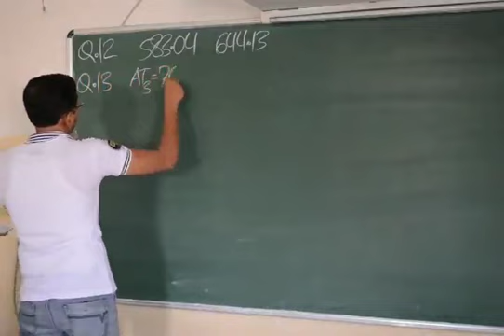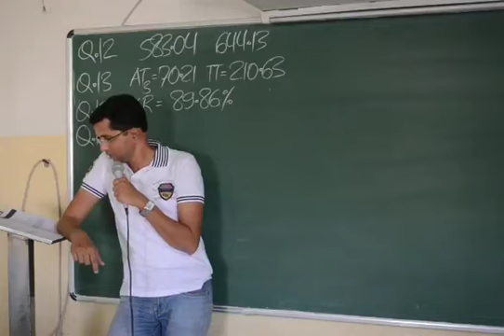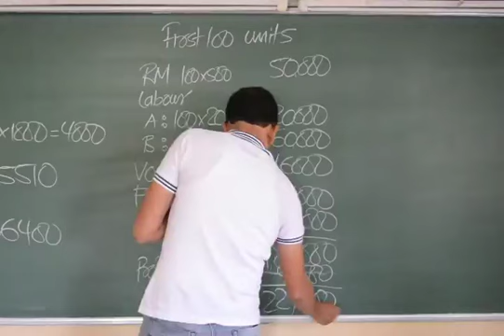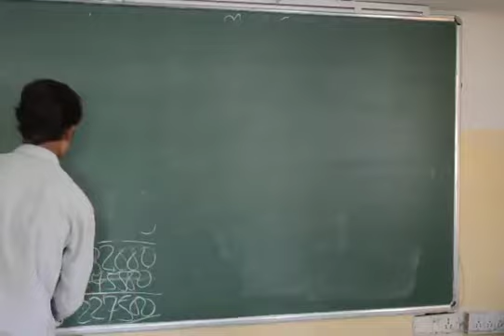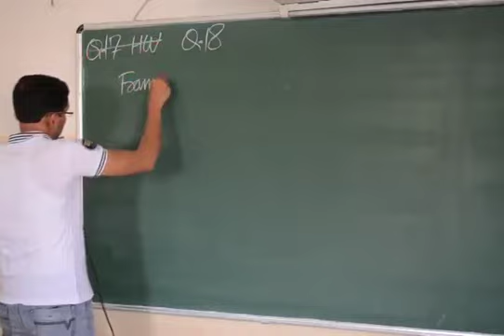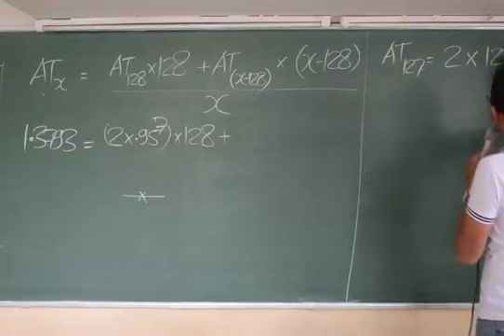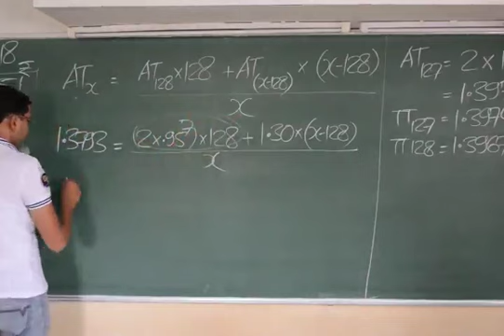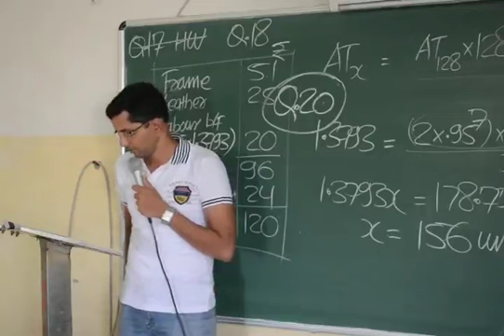63 CA Final QT Learning Curve